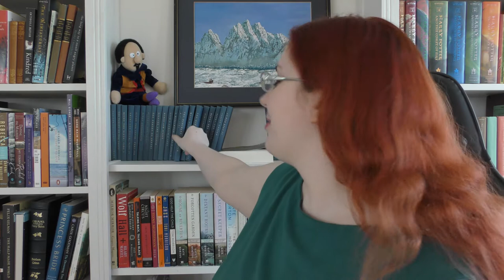Shakespeare & Language | Part 2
0:00 Introduction
1:07 The Merchant of Venice
4:43 Much Ado About Nothing
6:12 The Merry Wives of Windsor
7:09 Julius Caesar
9:59 As You Like It
11:02 Twelfth Night
14:16 Hamlet
16:11 Troilus & Cressida
18:00 Othello
19:42 Measure for Measure
20:07 All’s Well that Ends Well